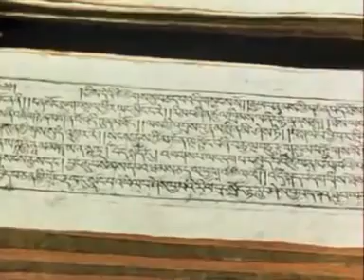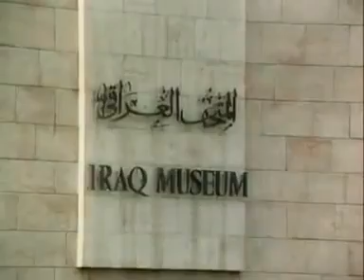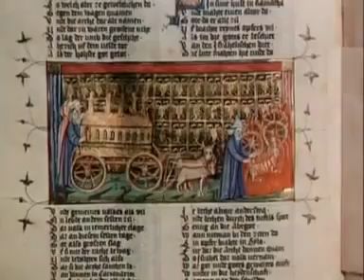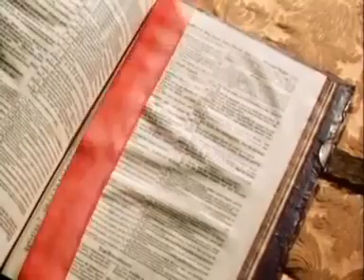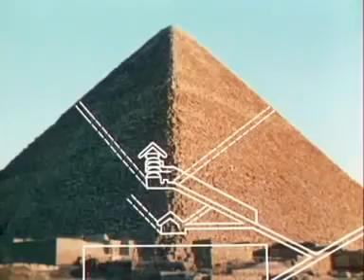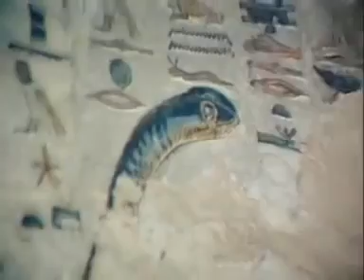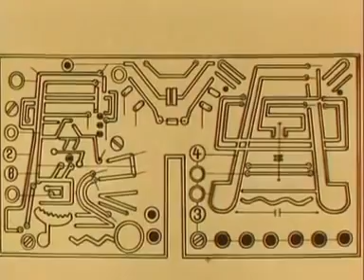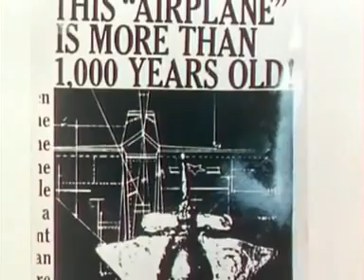35- ERAM OS DEUSES ASTRONAUTAS , 1968